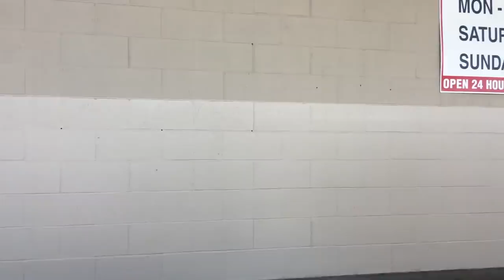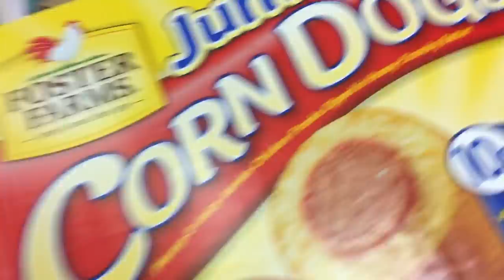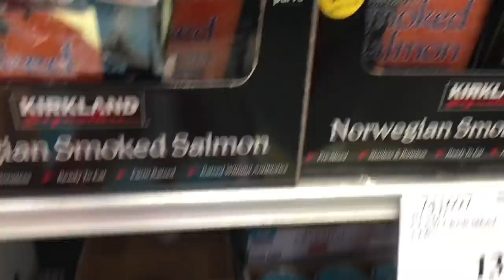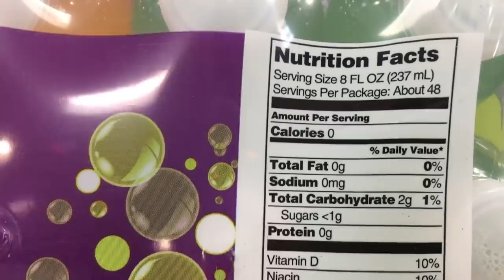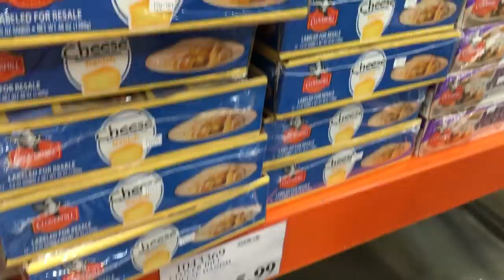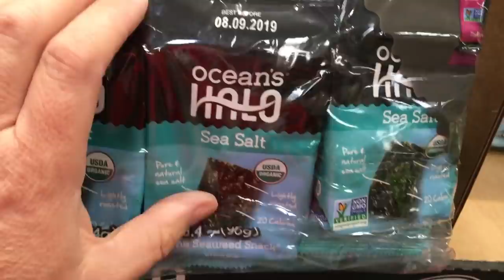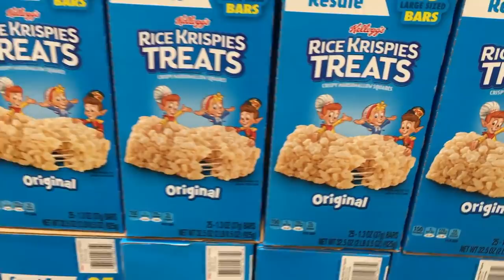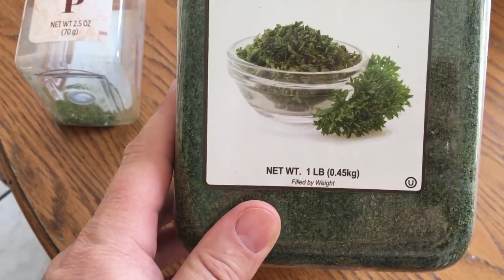Сколько денег тратит на еду семья из 5 человек в США? Магазин Costco, не только вкусно, выгодно!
Сегодня мы пойдём с вами в Costco Business Center - магазин для магазинов.